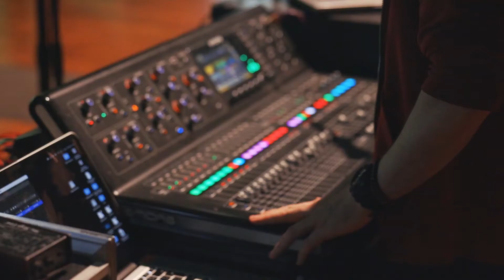National Lottery Good Causes Awards 2021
Whitelight Events have been delighted to work with the National Lottery for many years to plan and manage The Good Causes Awards. The 2021 event may have been online but it was full of action and excitement - take a look for yourself!